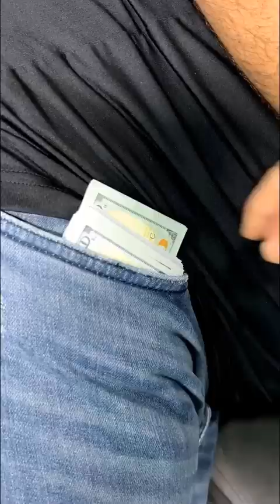البنت الخبيثة و الاخ العصبي 😂 The malicious girl and the nervous brother